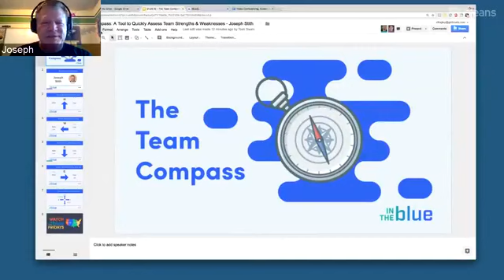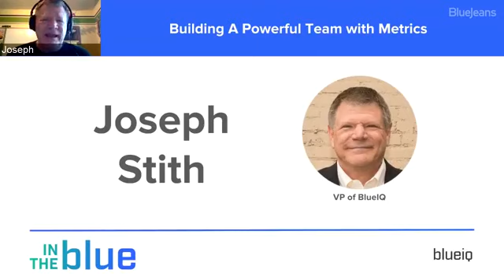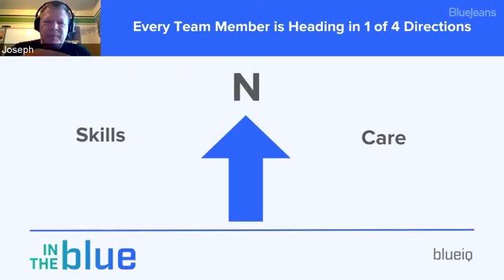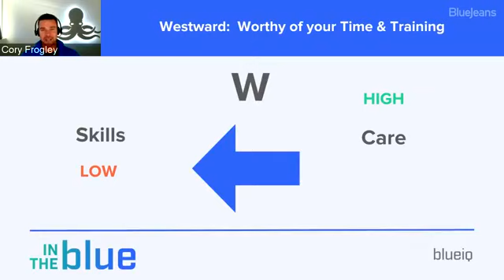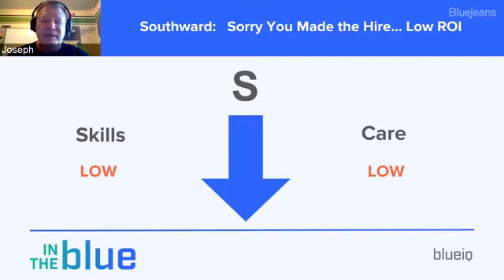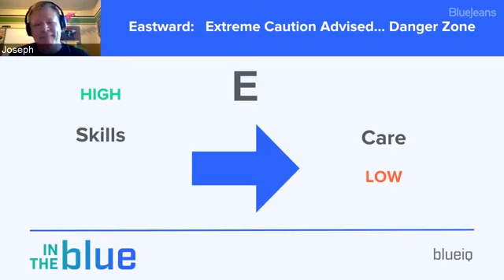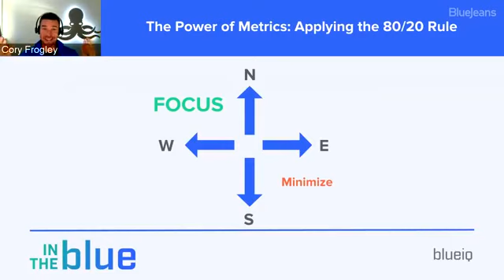The Team Compass: Building A Powerful Team with Metrics | Dr. Cory Frogley & Joseph Stith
Discover how a simple categorical system can help your Human Resources (HR) identify team strengths & weaknesses. But above all, this "Team Compass" can help you significantly impact your team's potential and success.

Don't forget to join us next week on our In the Blue Facebook LIVE Broadcast on Fridays @ 9AM Pacific / 12PM Eastern.